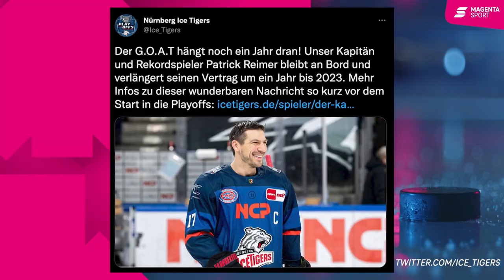Patrick Ehelechners 360: Spiel 1, 1. Playoff-Runde | PENNY DEL | MAGENTA SPORT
Auftakt in die PENNY DEL-Playoffs. Patrick Ehelechner blickt noch einmal auf das Spiel 1 zurück.